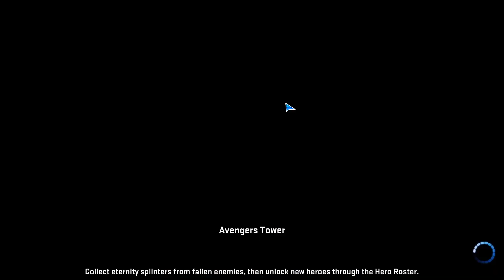{11} Nick Fury 🆚️ Chapter 10 (Marvel Heroes Omega) (MHServerEmu-0.3.0)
MHServerEmu is a server emulator for Marvel Heroes.

MHServerEmu is in active development.
Currently it features:

Playing as any hero with all of their costumes available in version 1.52.

Basic combat mechanics: using powers, dealing direct damage to enemies. More complex powers, such as those that rely on debuff effects or summoned allies, are currently not implemented.

Leveling from 1 to 60.

AI system for non-playable characters, such as enemies and team-ups.

Fully-featured implementation of DRAG (dynamic random area generator) with procedural enemy population spawning.

Loot system: items drop from enemies using original loot tables for picking quality and base types. Equipment affixes and stats are currently being implemented.

SQLite-based persistence layer for saving accounts, player data, avatars, items, and more. An optional JSON mode for offline single-player is also available.

Multiplayer functionality: you can see and interact with other players connected to the same server in hubs and public combat zones. Parties and coop in private instances are currently not implemented.